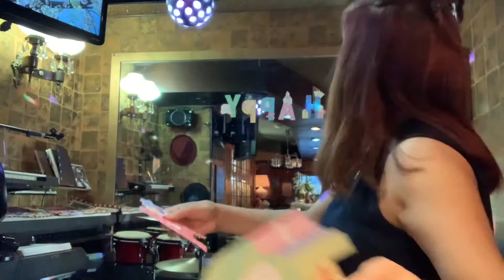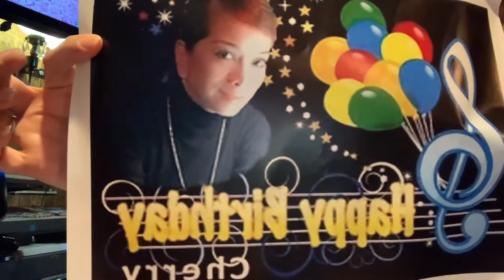Its my Birthday today...